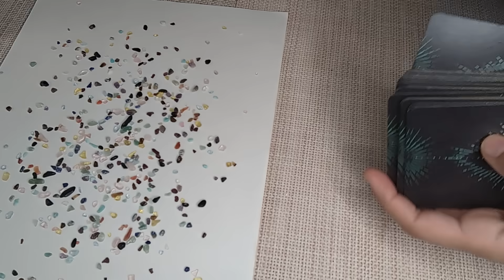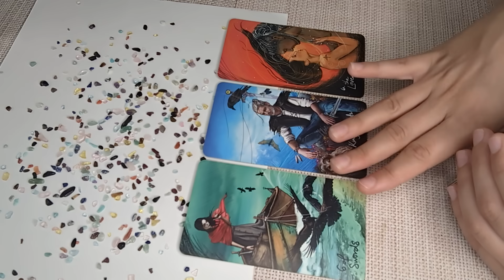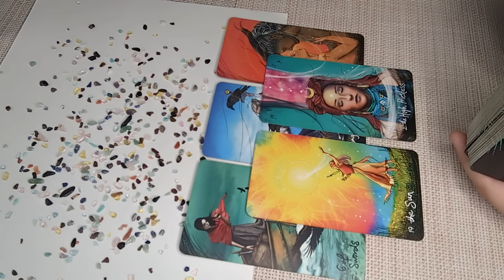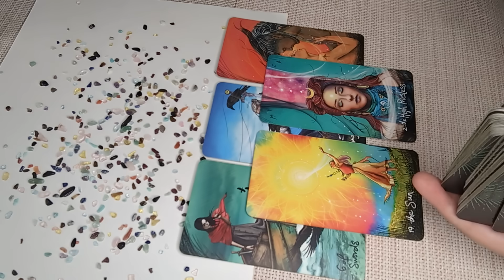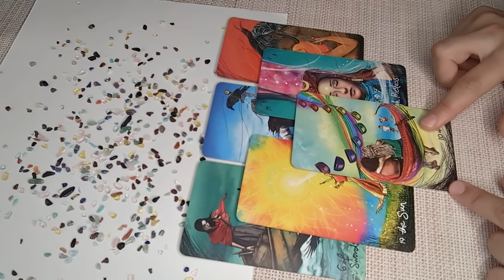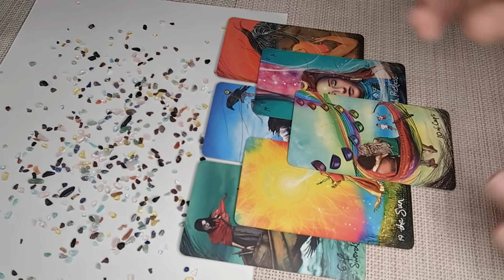LIBRA♎Dreams Do Come True! Prepare for the Unexpected! NOVEMBER 13th-19th